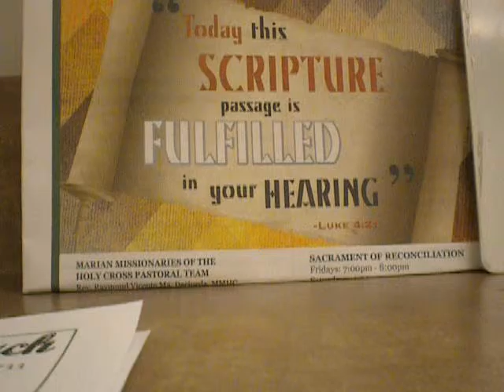742/2000 The Lord's Prayer(in silence)/cover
Luke  4:21

debitoribus nostris.